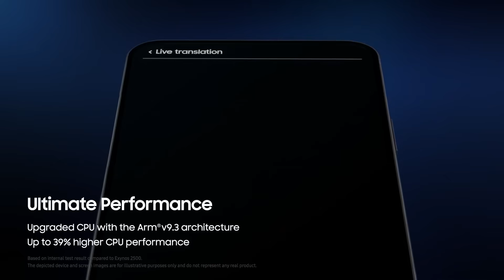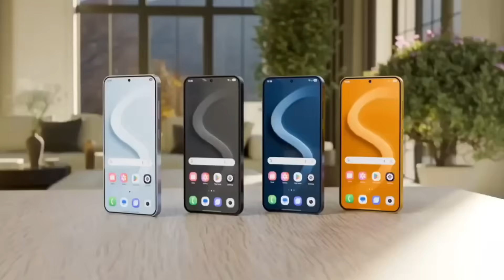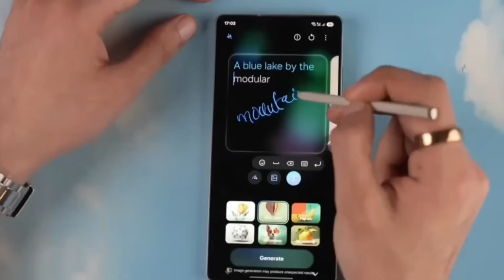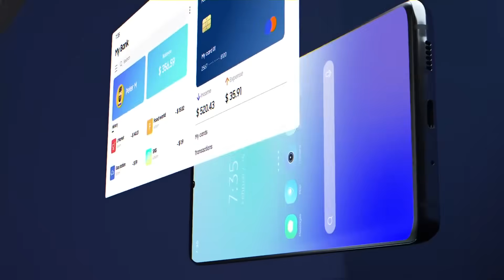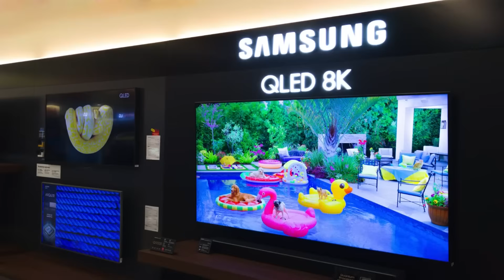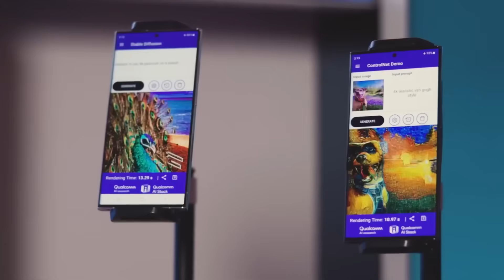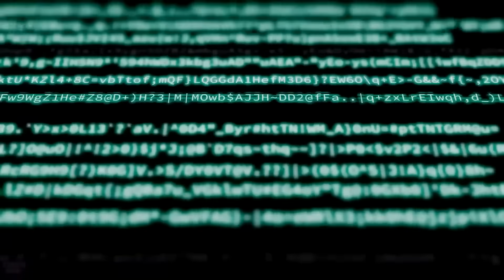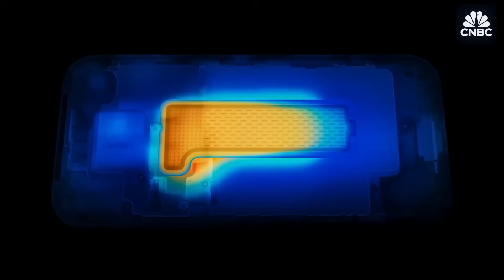Samsung Just BEAT NVIDIA — Meet The Most Powerful Mobile Chip Exynos 2600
Samsung has officially raised the stakes in the chip race with the unveiling of Exynos 2600, positioning it as the most powerful mobile processor the company has ever built. The new chip is designed to deliver a major leap in AI processing, graphics performance, and energy efficiency, directly challenging NVIDIA’s dominance in advanced computing architectures.